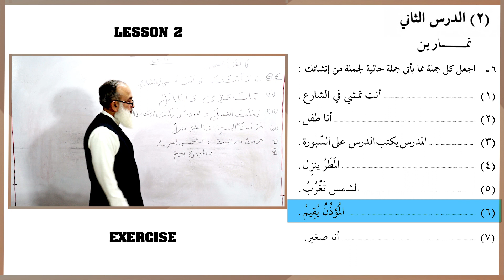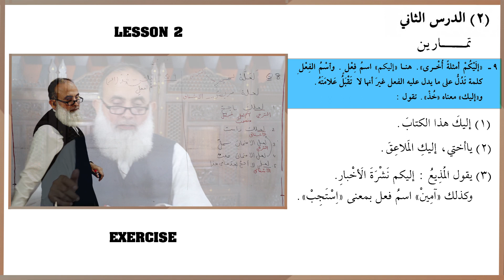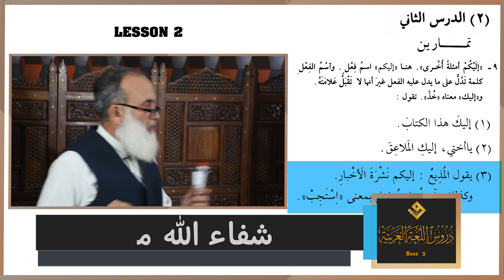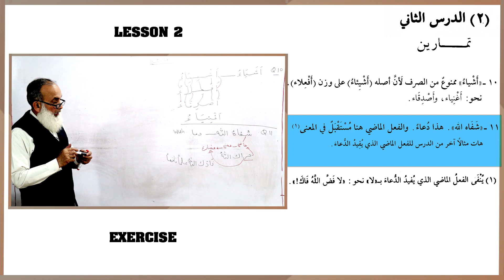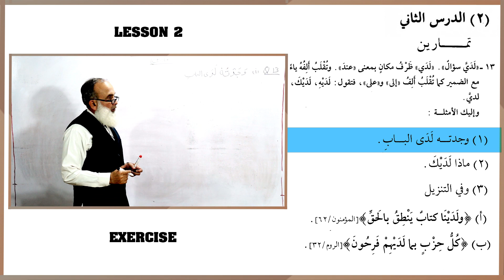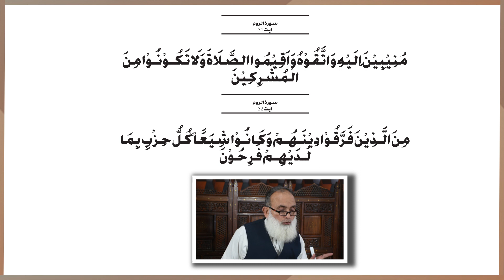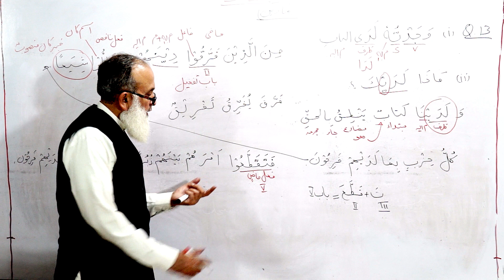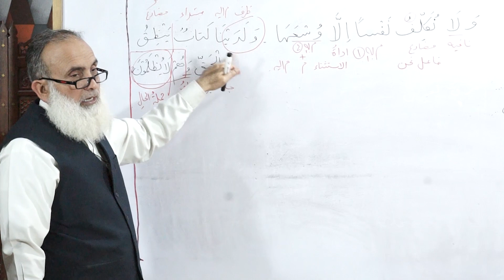17-Durus ul Lughat ul Arabia Book 3 Lesson 2, Exercise 3/4 ( دروس اللغۃ العربیۃ )